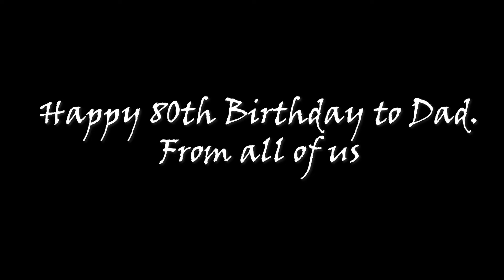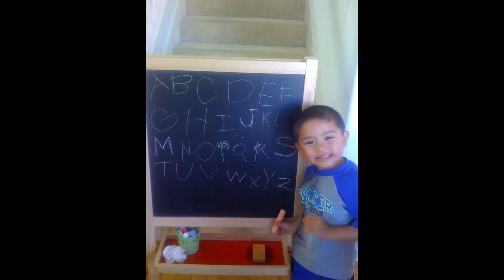Celebrate 80 good years of Dad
A birthday slideshow for our family from far and near.  Hope you enjoy this.
Love, Lily

Music used in this slide show

By He Speaks

Strong Love
By November Sound

Thank You for Being My Dad
By Jon Barker